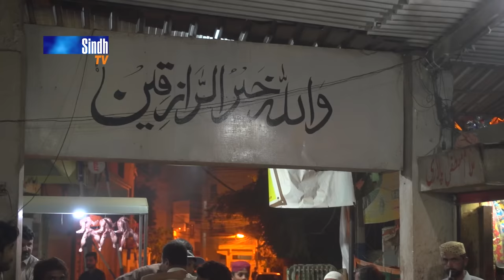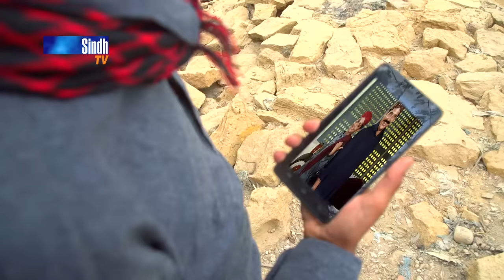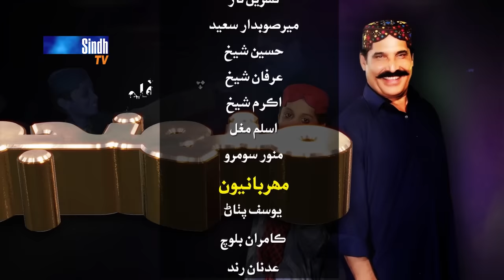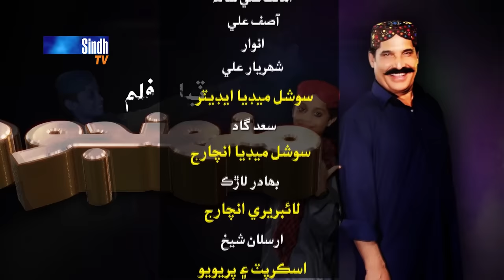Muhinjo Hero | Sindh TV Tele Film | SindhTVHD Drama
Director: Zafar Jiskani
Co-Director: Raja Tunio
Writer & Poet: Azhar Jokhio
Singers: Shehzad Buriro & Shazia Kareem
DOP: Sajjad Channa
Animation: Naeem Dahar
Editors: Karam Hussain Jogi & Dani

Starring: Asad Qureshi, Anas Mangdejo, Anita Zafar, Shaique Narejo, Emaan Ahmed, Salar Noor Rind, Sikandar Sammo, Abdul Kareem Abro, Faheem Shar, Fida Hussain, Javed Khokhar, Raja Tunio & Shahnaz Bhatti